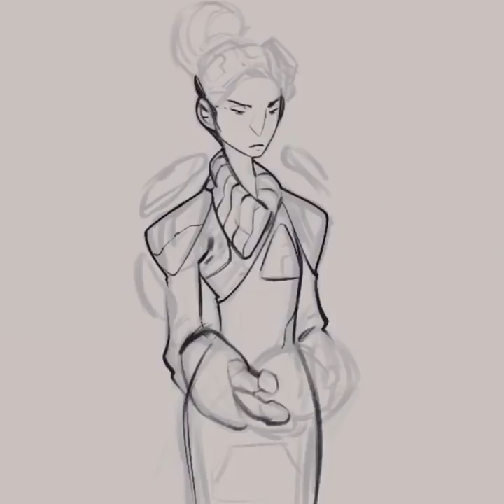Jellybots - Hawkins, Procreate Process